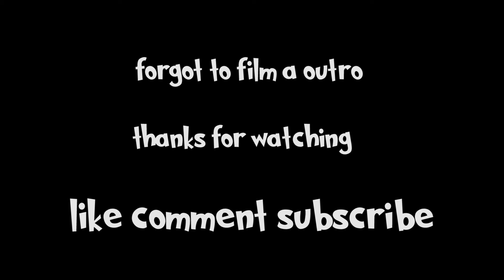Recreating Wanda Vision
I started watching the watching Wanda Vision like everyone else in the world and I decided to film a video recreating the cover. I hope you enjoy it